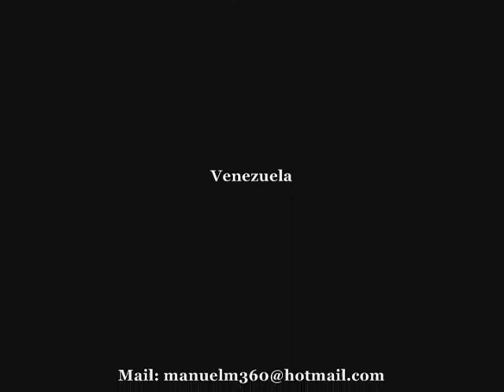All Blacks en Español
Video de los ultimos campeones del tres naciones de Rugby, y uno de los equipos mas solidos en la actualidad. Cancion:Dejate Llevar de Ricky Martin.